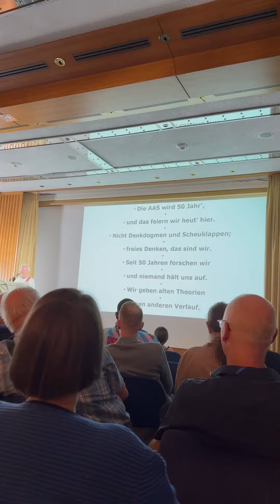50 Jahre AAS